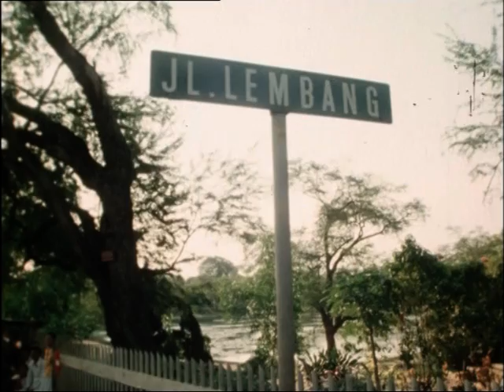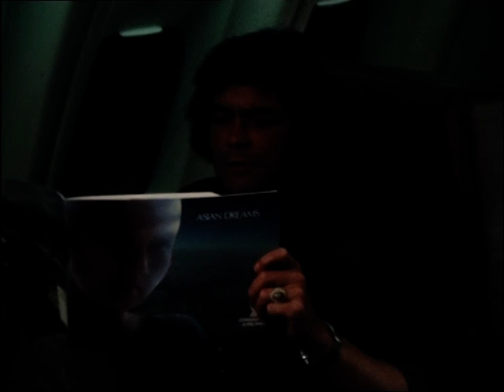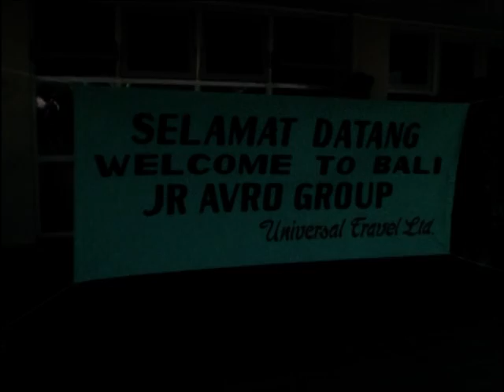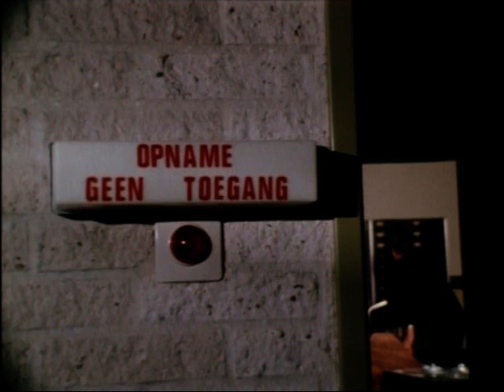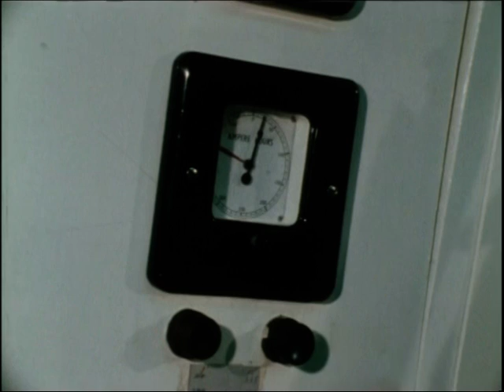Jack de Nijs